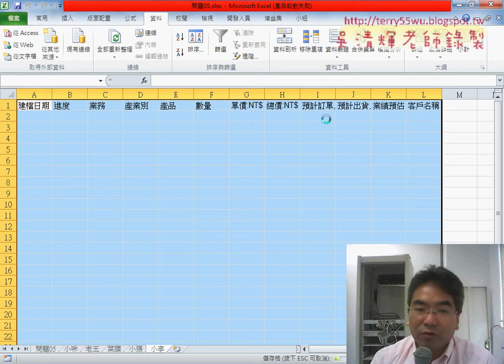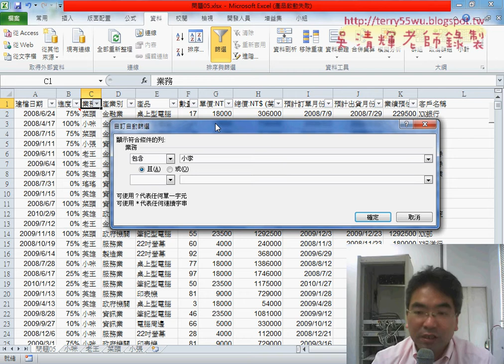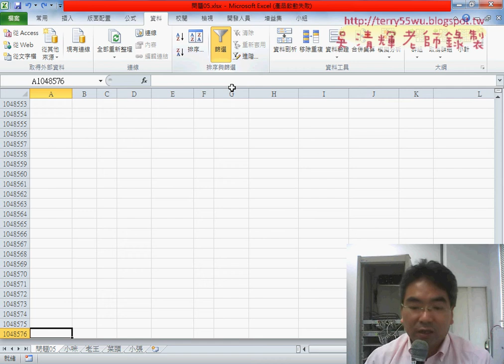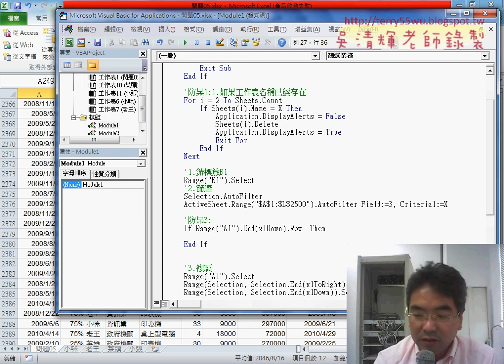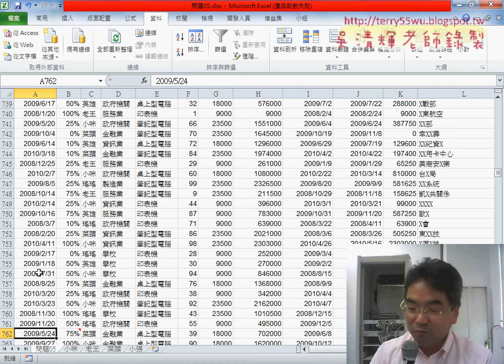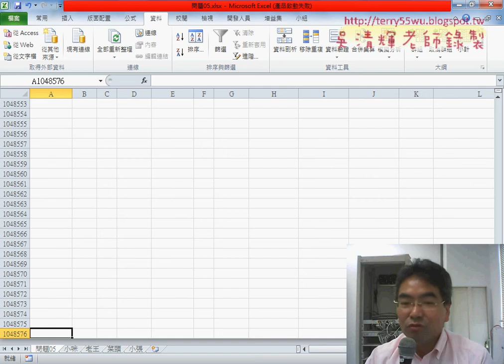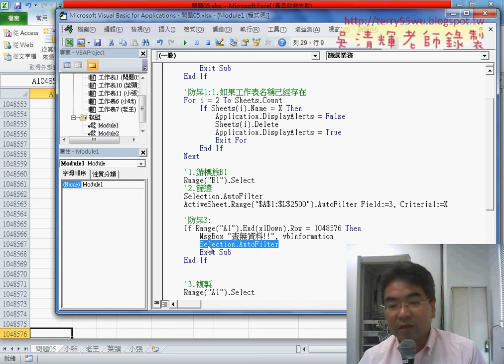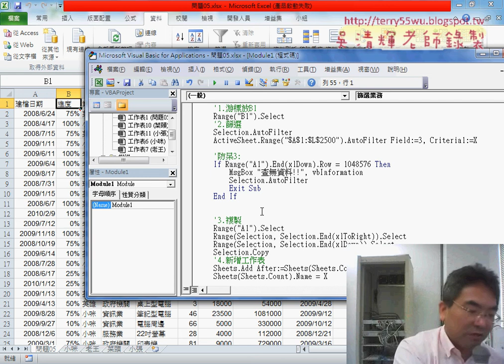05 防呆3查詢無結果程式處理說明